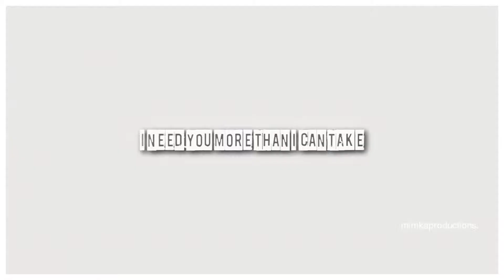Randy Orton ┼ I NEED YOU MORE THAN I CAN TAKE!